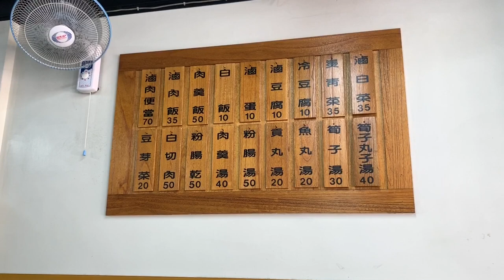這個才是台灣人最愛的古早味啊！傳統小店的美味 正魯肉飯（台中）「Men's Game玩物誌」